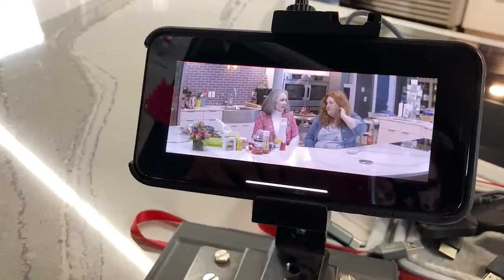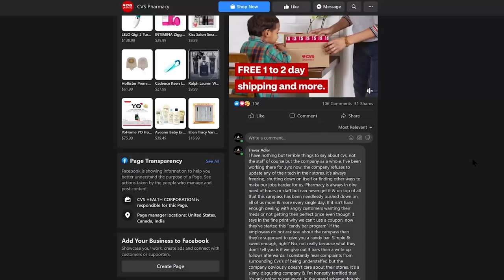Mid-2021 can’t get here soon enough!